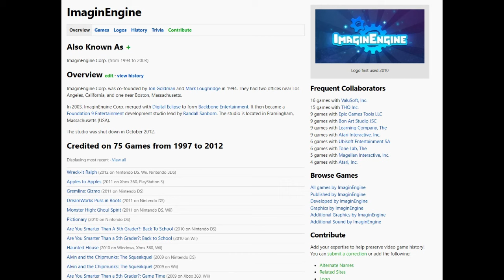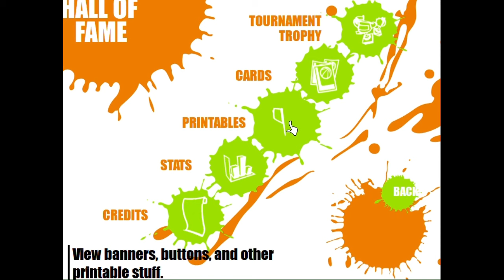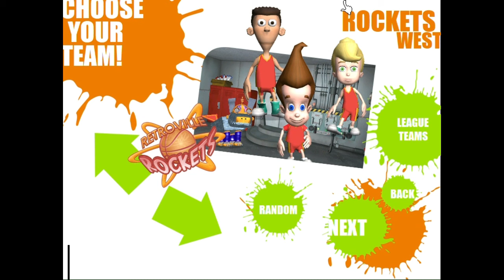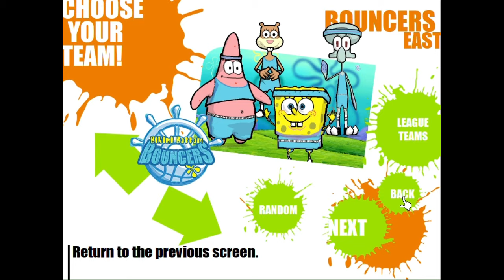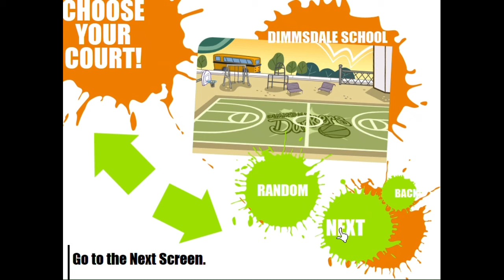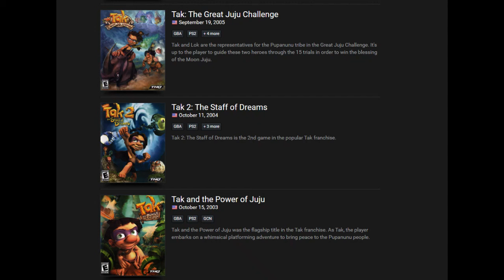Nicktoons Basketball: A Classic Crossover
Time for a big Nickelodeon crossover! I know it's a little soon after my last upload, but I'm coming down with something and I wanted to make sure I got a video made before my sickness got too overbearing to work through. Hope you all like it!